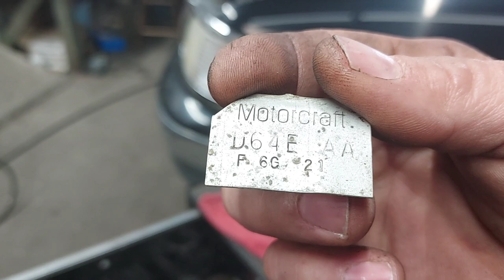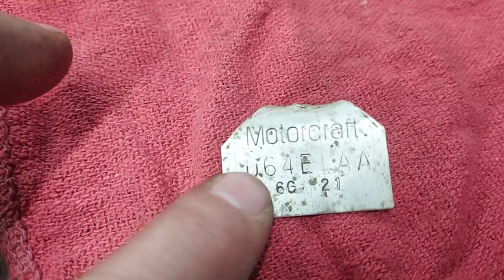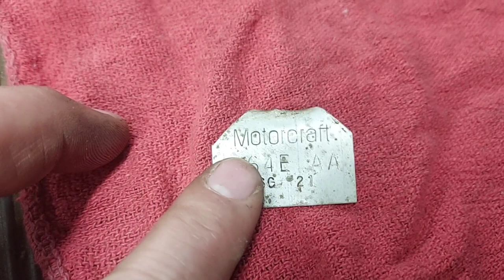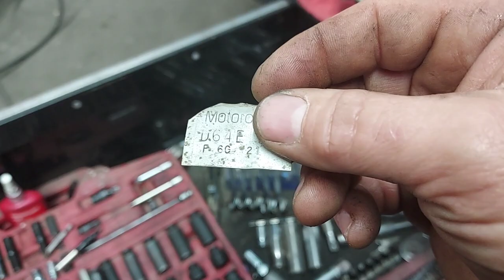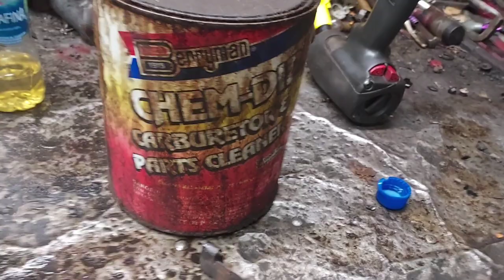Ford Motorcraft 2 barrel or 2v carb rebuild and how it works.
Motorcraft 2v or 2 barrel carb rebuild and how it works